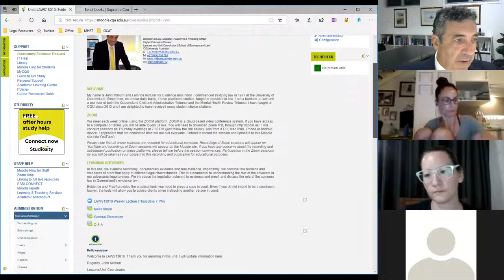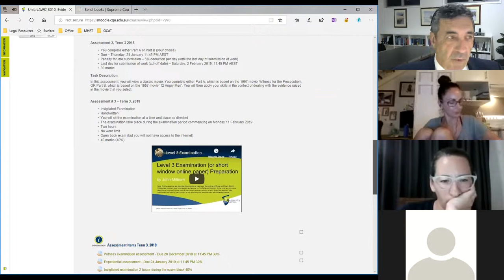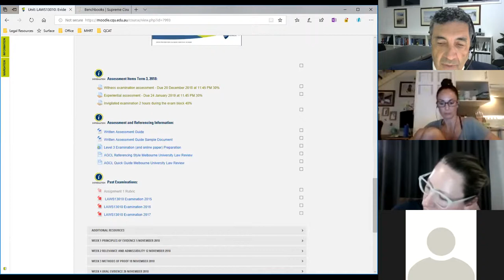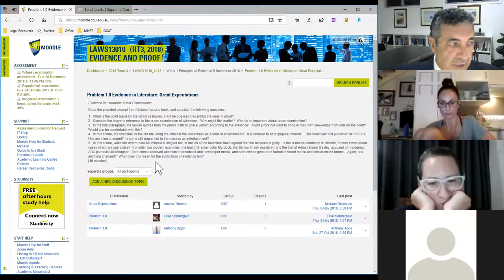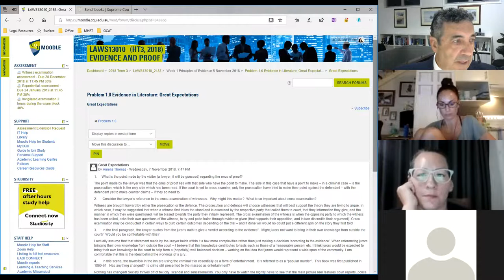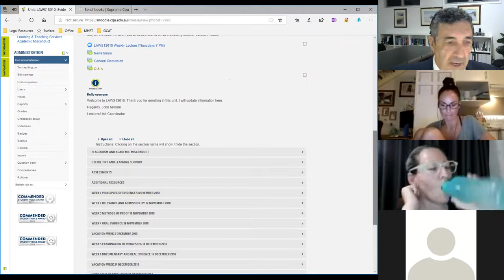LAWS13010_01_2018 Evidence and Proof by John Milburn.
LAWS13010_01_2018 Evidence and Proof by John Milburn. This presentation is part of courses on Law presented by John Milburn, CQUniversity, Australia, The full course may be viewed on iTunes U at the CQUniversity site. Visit CQU law on Facebook